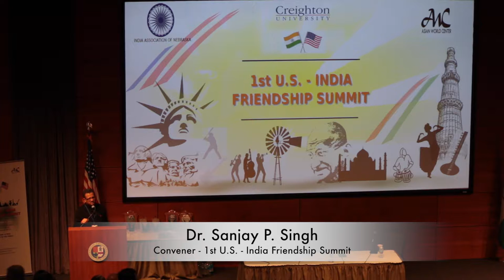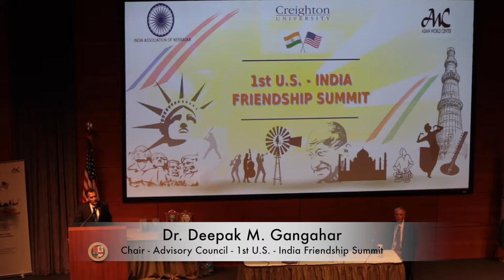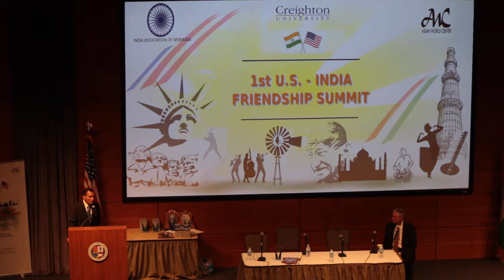1st U.S. - India Friendship Summit Distinguished Speaker Mr. Tom Osborne - After Noon Session.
Legendary Coach Tom Osborne speaking at 1st U.S. - India Friendship Summit.